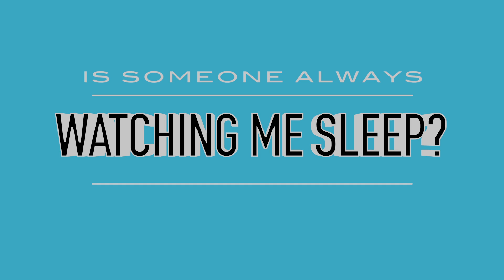What Happens During a Sleep Study?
Eddie, lead technologist at Abraham Lincoln Memorial Hospital's Sleep Center, answers FAQs about a sleep study.